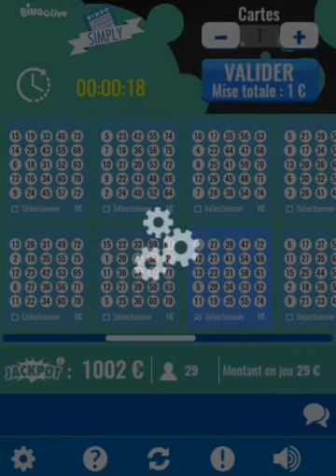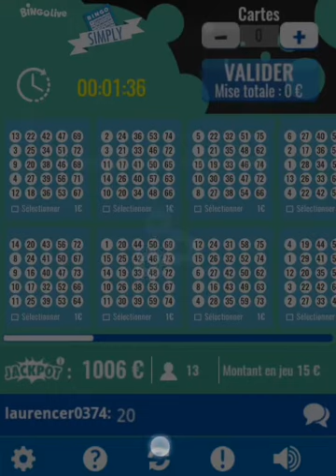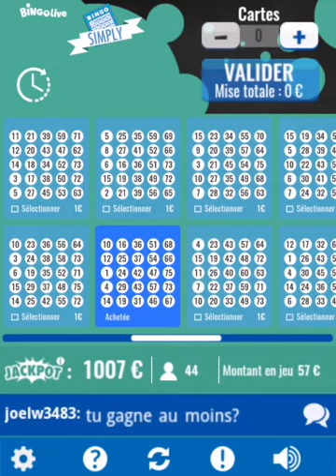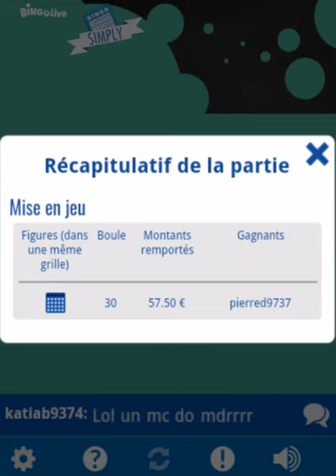Simply Bingo Live 😜